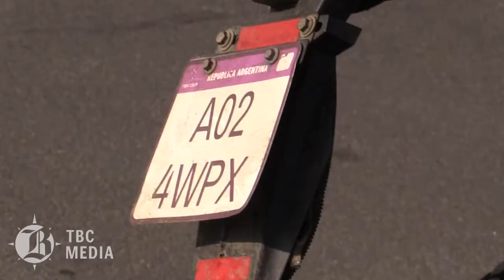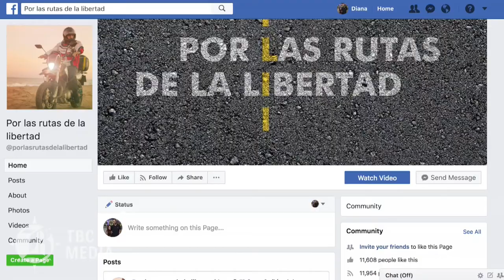ENGLISH VERSION: 'My bike is my life'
On Wednesday, Basaez spoke from a home in northwest Bakersfield, where he's resting before he climbs back on his bike and sets out for the final 2,500 miles to Alaska, city to be determined. Before he leaves, he needs some heavy winter clothing, and his bike, a Beta 250, has to be outfitted for rugged, icy terrain.